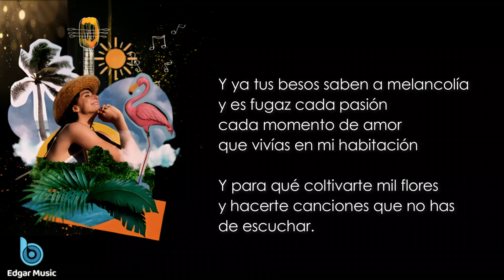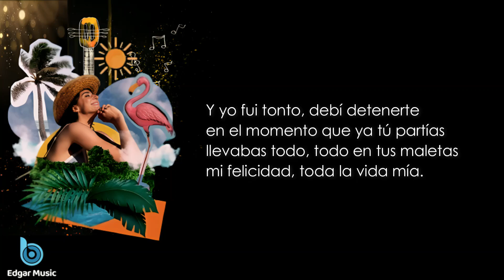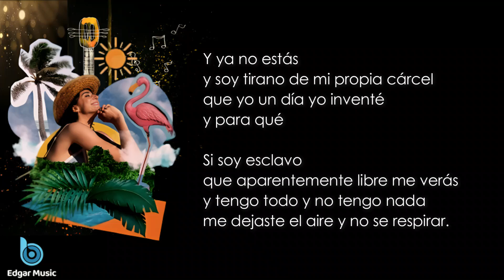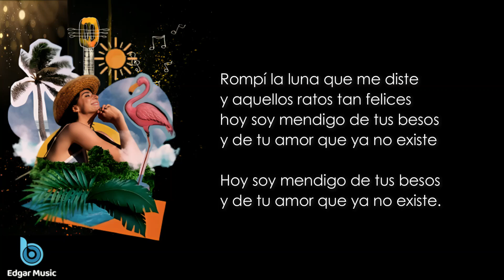Rompí la luna, Los Diablitos del vallenato, Letra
Álbum: una canción diferente
Año: 2003